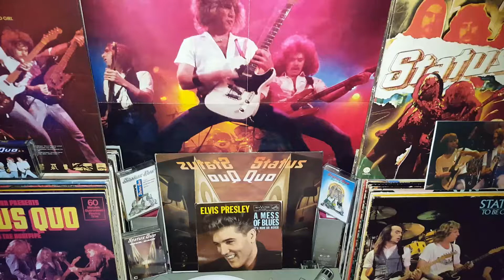A mess of Blues. Elvis Presley